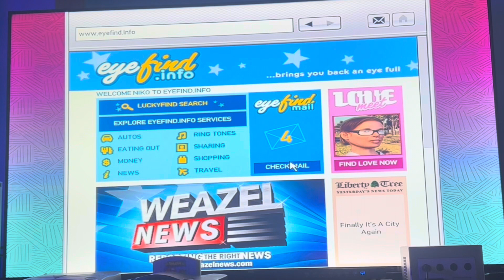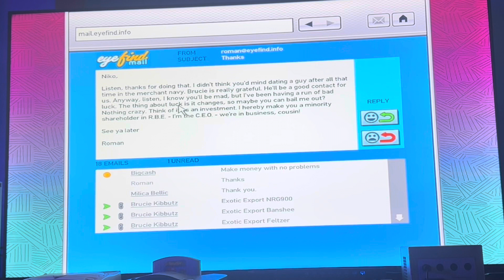Let’s Play Grand Theft Auto 4 Part 22